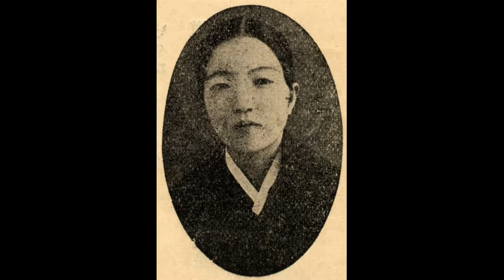명창 이화중선 05 춘향가 - 방자 데리고 춘향가로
이화중선(李花中仙, 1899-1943)

20세기 전반에 활동한 판소리 명창으로, 본명은 이봉학(李鳳鶴)이다. 부산(현재 부산광역시), 동래(현재 부산광역시 동래구), 전북 남원(현재 전북 남원시), 전남 벌교(현재 전남 보성군 벌교읍) 등이 그의 출생지로 거론되었으며. 최근에는 그의 두 번째 남편인 이재삼의 호적에 의거해, 이화중선이 전남 목포시 남교동 12번지에서 태어났다는 새로운 설이 제기되기도 했다. 이 주소지는 목포권번이 있던 자리로, 그의 부모가 목포권번을 근거지로 생활하고 있었음을 알 수 있다. 판소리 명창인 이중선(李中仙, 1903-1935), 판소리 고수인 이화성(李化成)과 남매간이다.
13세(1911)에 남원으로 이주하면서 남원권번에 기적(妓籍)을 두고 판소리를 배웠다. 이때 수지면 박씨 문중의 박해창(朴海昌, 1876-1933)이 그의 머리를 올려주었는데, 이 일이 그가 남원군 수지면 호곡리 홈실 박씨 문중으로 출가한 것으로 와전되기도 했다. 14-15세 무렵 권번 소리선생의 소개로 장득진(張得眞, 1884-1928)을 만났고, 17세 되던 해에 본격적으로 소리 공부를 하고자 장득진의 고향인 순창군 적성면으로 이사해 약 5년간 수련했다. 장자백(張子伯, ?-1907)에게 소리를 배운 장씨 일가에서 〈춘향가〉 한 바탕을 학습한 것이다. 이후 조선성악연구회에 입회해 이동백(李東伯, 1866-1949), 송만갑(宋萬甲, 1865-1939) 등에게 소리를 배웠다.
이화중선은 23세에 상경해 본격적으로 활동을 시작했으며, 26세에 조선물산장려회 주최의 전국명창대회에서 〈심청가〉의 '추월만정'을 불러 이름을 널리 알렸다. 36세에 조선성악연구회 창립에 참여했으며, 수많은 공연을 하고 음반을 발매했다. 그는 임방울(林芳蔚, 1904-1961)과 더불어 일제강점기에 가장 많은 음반을 녹음한 명창으로 꼽히기도 한다. 〈춘향가〉 중 '옥중가'(Taihei C8256-A 春香傳 東風歌(上) 李花中仙), 〈심청가〉 중 '선인 따라'(Victor Junior KJ1018-A 沈淸傳 泣血登仙(선인따라가는데) 李花中仙 杖鼓韓成俊), 〈흥보가〉 중 '제비노정기'(Taihei C8279-A 興甫傳 제비路程記(上)(下) 李花中仙 長鼓李化成), 〈수궁가〉 중 '토끼 화상 그리는 대목'(Regal C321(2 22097) 水宮歌 龍王歎息하는데(下) 李花中仙 鼓韓成俊), 〈적벽가〉 중 '군사설움 대목'(Okeh 1705 三國誌 高堂上(下) 李花中仙 長鼓金宗基)의 유성기 음반이 남아 있다. 한편 『콜럼비아 춘향전 전집』(1934), 『빅타 춘향전 전집』(1937), 『오케 춘향전 전집』(1937), 『오케 창극 흥보전』(1941) 등 창극 음반 녹음에도 참여했다. 또 권삼득제 '놀보, 제비 후리러 나가는 대목', 모흥갑제 '이별가', 신만엽제 '소지노화'(Taihei C8267-A·B 南道소리 八名唱制(上)(下) 李花中仙 伴奏李化成) 등 과거 대명창들의 유명한 더늠을 녹음하기도 했다.
그는 타고난 좋은 목으로 어려운 대목도 거침없이 시원스럽게 불러 청중을 매혹시켰으나, 오히려 너무 막힘없이 쉽게 불러 깊은 감동을 주기 어렵다는 평가를 받기도 했다. 그러나 이영민(李榮珉, 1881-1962)이 『벽소시고(碧笑詩稿)』에서 "금쟁반에 온갖 구슬 똑똑 떨어져 울려대니(金盤滴滴萬珠鳴), 알알이 봄바람과 가을달로 화하는구나(顆顆春風秋月生)"라는 시로 그의 고운 목을 예찬한 바와 같이, 맑고 미려한 천구성은 당대에 따를 자가 없었다. 그는 자연스러운 창법으로 대중화된 소리를 했으며, 슬프고 비장한 분위기의 대목을 탁월하게 구사했다.
〈심청가〉 중 '추월만정', 〈춘향가〉 중 '사랑가'가 그의 장기였다. 창극에서는 월매 역을 주로 맡아 골계성 짙은 대사로 희극적인 연기를 하기도 했다. 이영민이 남긴 『벽소시고』의 "심청이 물에 빠지는 소리 대목에 이르면(唱到沈淸將沒處), 산룡도 절규하고 수신도 놀란다네(山龍叫絶水神驚)"라는 시구로부터 그가 〈심청가〉 중 '인당수 빠지는 대목'도 잘 불렀음을 알 수 있다.

[네이버 지식백과] 이화중선 [李花中仙] (한국전통연희사전, 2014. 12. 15., 전경욱)